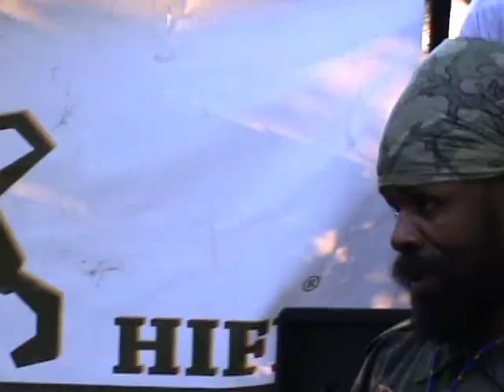Fitta Warri Hammer Dem Down Video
fitta hammering dem down